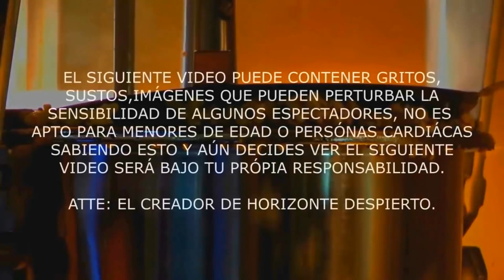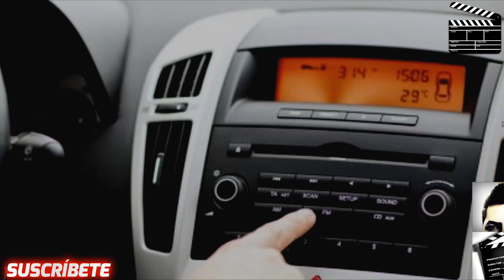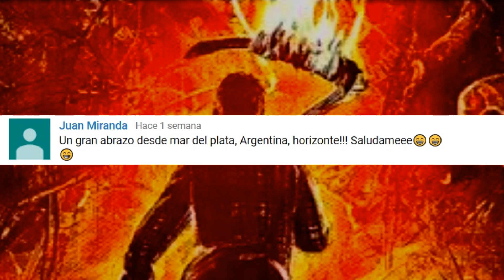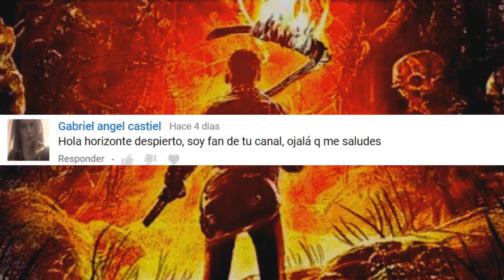EL CANTANTE CRISTIANO QUE ESTA EN EL INFIERNO PARTE 2 Y FINAL (Saludos al final)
ESTE ES UN GUIÓN ORIGINAL DE HORIZONTE DESPIERTO PARA PELÍCULA, DISFRÚTALO!!

Hola, deja tu petición de saludos en este link para que salga en el siguiente video de saludos